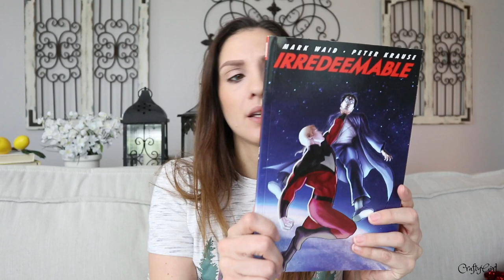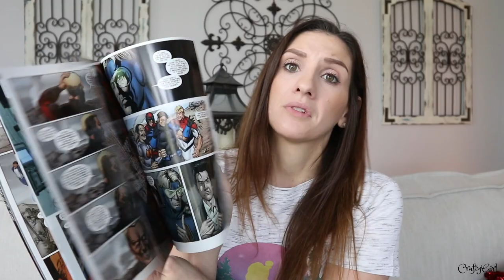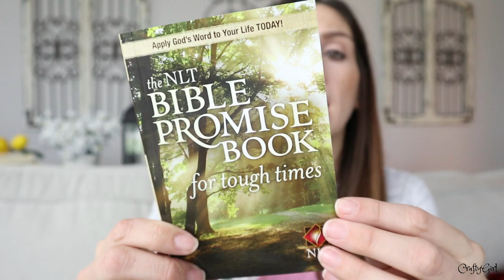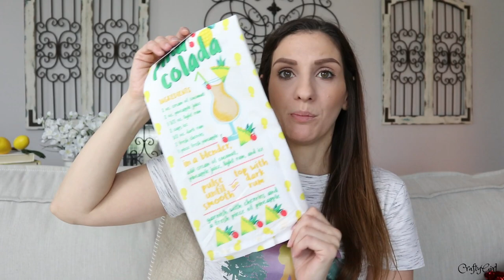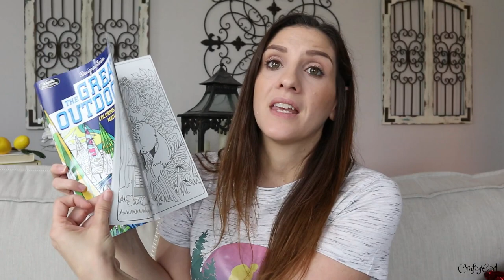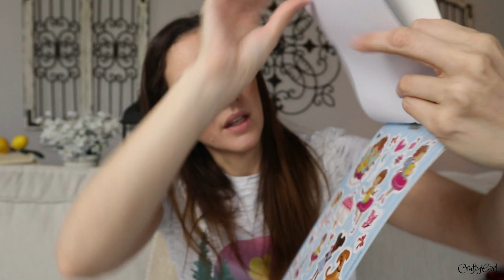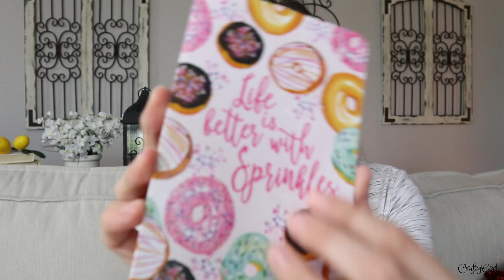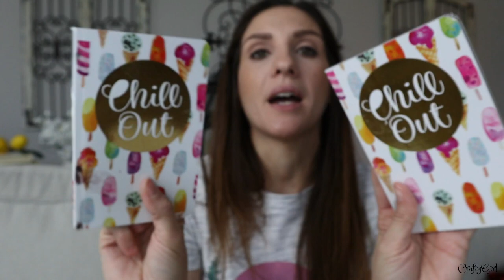DOLLAR TREE HAUL – AN EPIC JACKPOT! (Part 2)